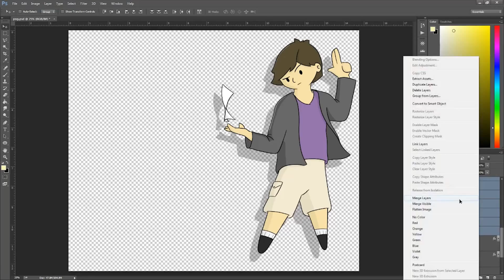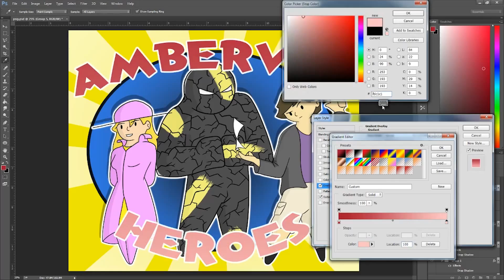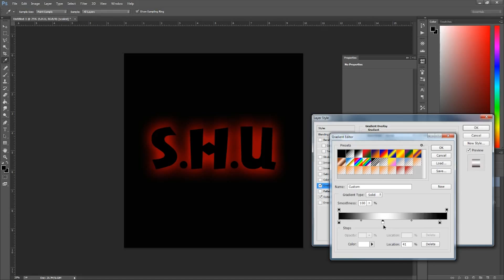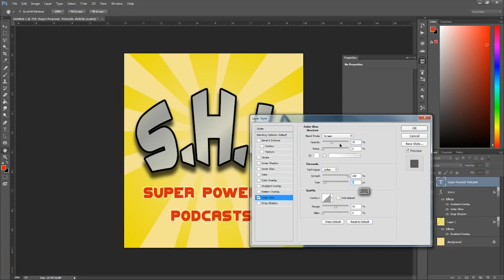Amberville Heroes! Thumbnail work and podcast talk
I work a bit on the thumbs for Amberville Heroes! SHU's first super podcast.